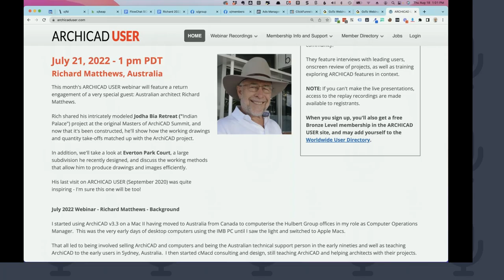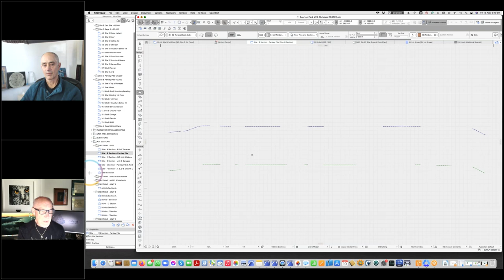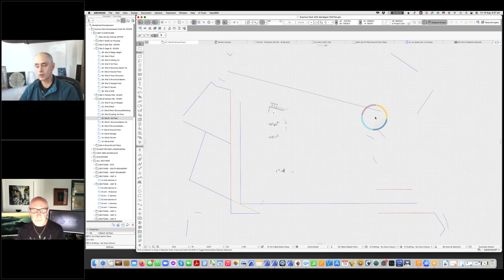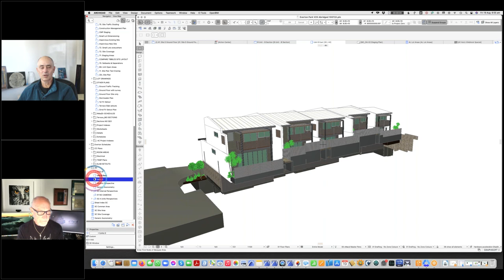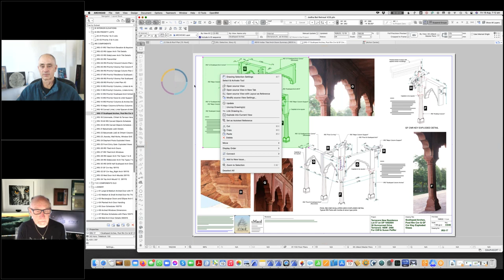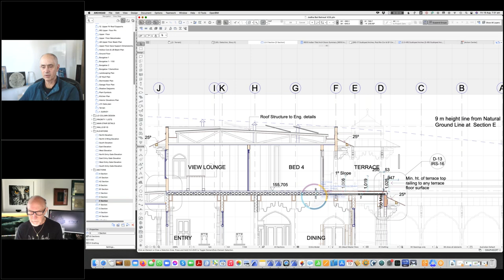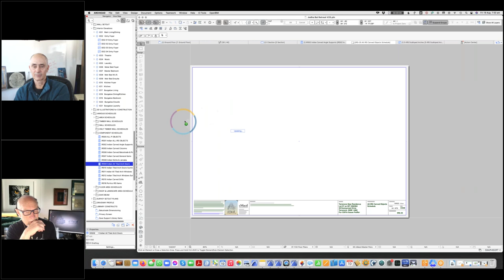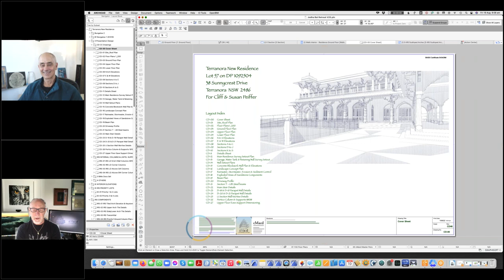ARCHICAD USER (August 2022) - Richard Matthews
A return engagement for Australian architect Richard Matthews, who shares his intricately modeled Jodha Bia Retreat ("Indian Palace") project and the 26 unit Everton Park Court subdivision.

The Indian Palace was presented at the original Masters of ArchiCAD Summit, and now that it's been constructed, he'll show how the working drawings and quantity take-offs matched up with the ArchiCAD project.

In the Everton subdivision he goes over the innovative working methods that allow him to produce drawings and images efficiently.